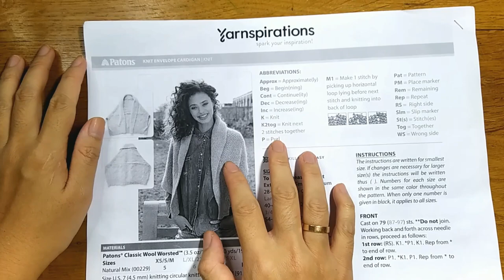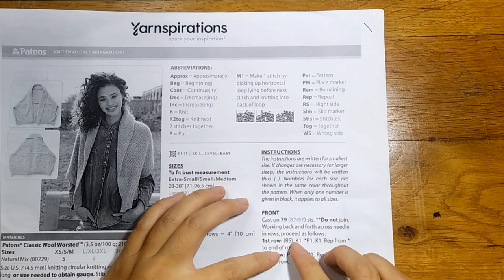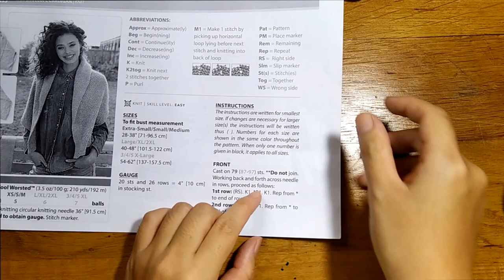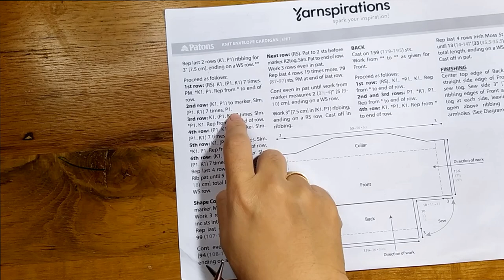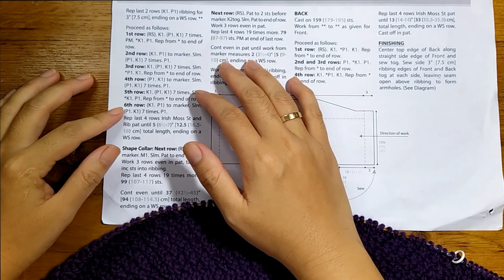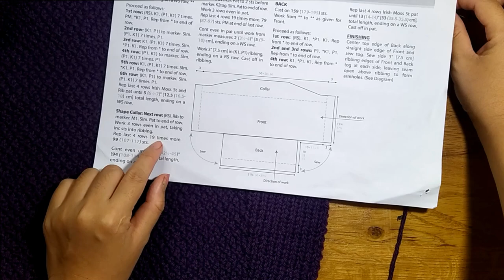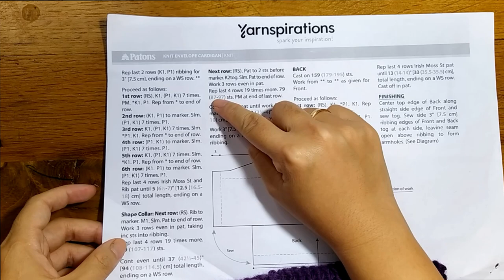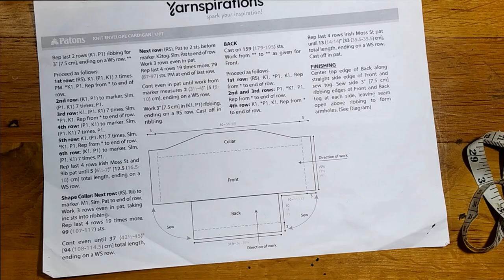Envelope cardigan p1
Customee xin chào các bạn,
Chào các bạn đến lớp Envelope Cardigan, đây là chart free của hãng len Patons
Thank Patons for this free chart.
Mình sẽ hướng dẫn các bạn đan áo dựa vào chart đan gốc tiếng Anh. Nên trước khi học các bạn nhớ tải chart đan về nhé !
TỔNG HỢP :
0:01 Giới thiệu
01:58 Len và chọn size đan, kim đan
07:57 Quy trình đan
09:01 Front – Thân trước. Bắt mũi đan bo áo
13:22 1st row – Hàng đan đầu tiên
15:53 2nd row – Hàng đan thứ 2
18:30 Đan lặp lại hàng 1 và 2 cho đến khi đủ độ dài bo áo
20:30 Đan lên thân áo. 1st row – Hàng họa tiết đầu tiên
23:22 2nd row – Hàng họa tiết thứ 2
25:38 3rd row – Hàng họa tiết thứ 3
28:16 4th row – Hàng họa tiết thứ 4
30:30 5th row – Hàng họa tiết thứ 5
32:22 6th row – Hàng họa tiết thứ 6
35:29 Lặp lại họa tiết từ hàng 3rd đến hàng 6th cho đến khi đủ độ dài
39:13 Shape collar – Tạo dáng cổ áo. Đan hàng Next row có tăng mũi
41:59 Đan thêm 3 hàng không tăng mũi
45:54 Đan lặp lại 4 hàng chu kỳ tăng mũi cho đủ số lần
52:02 Tiếp tục đan trơn cho đến khi đủ độ dài
55:28 Next row có giảm mũi. Đan thêm 3 hàng không giảm mũi. Đan lặp lại 4 hàng chu kỳ giảm mũi cho đủ số lần
1:02:32 Tiếp tục đan không giảm mũi cho đến khi đủ độ dài
1:05:50 Đan rib bo áo
1:08:30 Ra kim
Vui lòng xem tiếp part 2 !
Cảm ơn các bạn đã ủng hộ kênh Youtube, trang pages facebook cũng như là các lớp học của mình. Mong sẽ nhận được ngày càng nhiều hơn ý kiến đóng góp của các bạn để mình có thể ngày càng phát triển hơn cũng như mang đến những thông tin phù hợp hơn với các bạn.
Thông qua đây mình cũng cảm ơn các bạn đã donate cho mình. Mình sẽ cố gắng ra nhiều lớp học hơn, trải nghiệm và mang đến nhiều kiến thức bổ ích hơn trong thời gian tới.
Chủ tài khoản: Nguyễn Thanh Quý Phi
Sacombank Chi nhánh Trung tâm